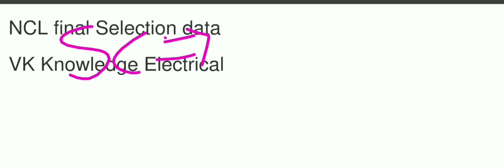NCL Technician selection list marks and seniority number|| किसका होगा सेलेक्शन कौन होगा बाहर??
Instagram :- I'm on Instagram as @vk_knowlegde_electrical. Install the app to follow my photos and videos.

download pdf:-